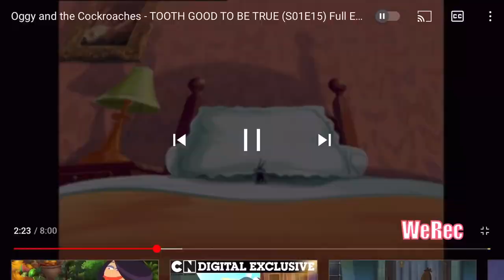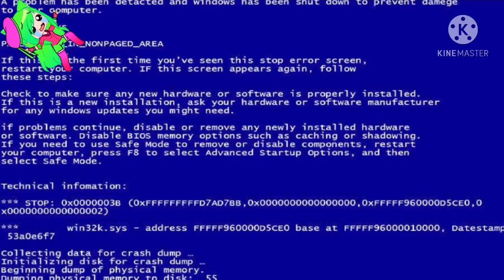Liked family: Holiday 2.0 (song) (Official video)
For OGGY, i made a remix. Song made in groovepad in January 17 2021. Video made on VLLO. Screenshots made in Gacha life (items) and Gacha Club . Good luck! ;)